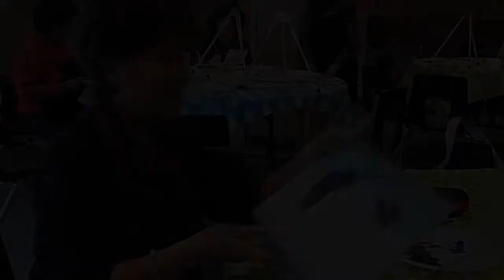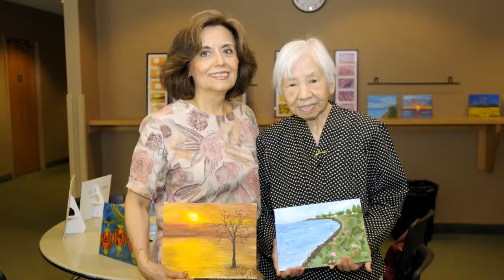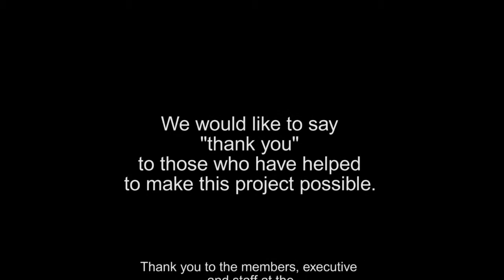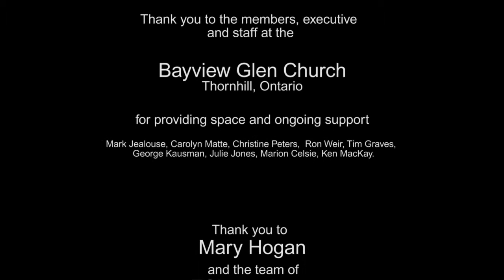Senior Aritsts in the Glen - draft version 3